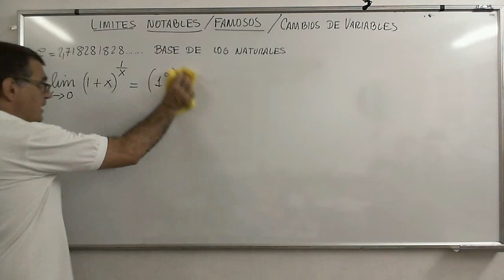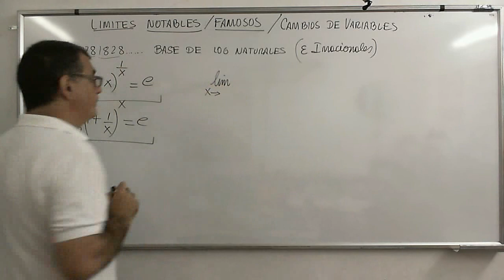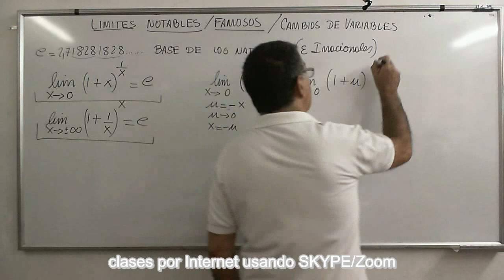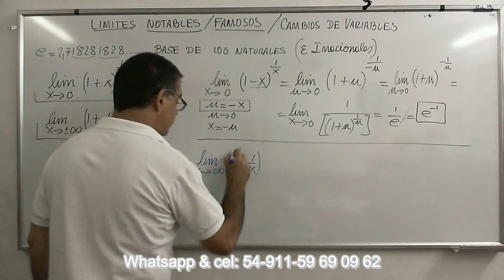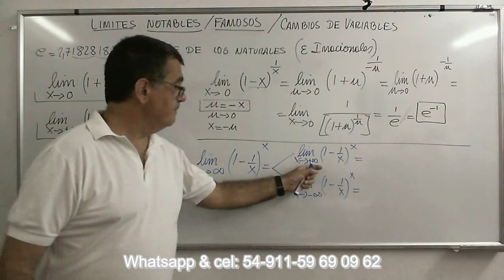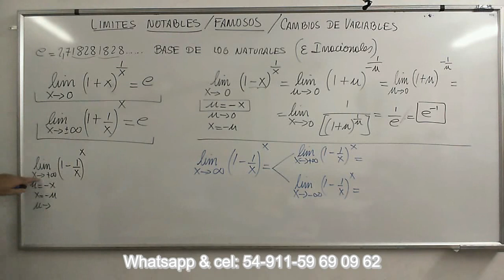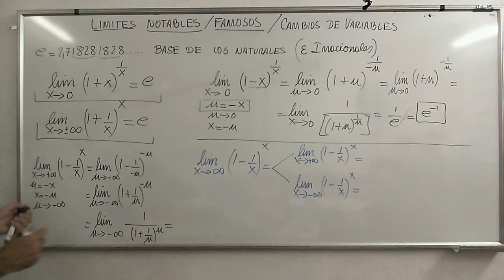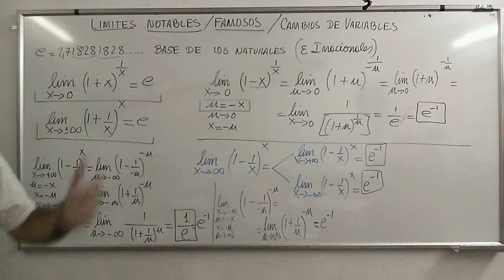CalcB 17 Más limites Notables el Número "e"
Límites notables, el numero e (base de los logaritmos naturales)
¿Qué es el numero e, base de los logaritmos naturales y cómo usarlo para salvar indeterminaciones del tipo 1 a la infinito?
Lista de reproducción: ¨Análisis Matemático, Limites”
Física-Termodinámica
Estructuras-Lógica
Matemática Financiera
Geometría Analítica